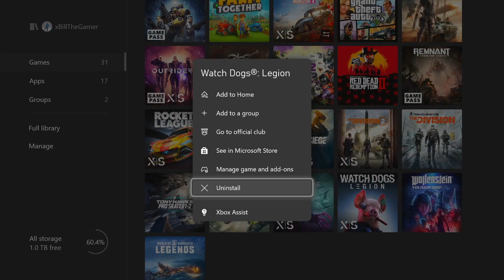Watch Dogs Legion ANGRY RANT! | Online and Update 4.5 is a COMPLETE SHAMBLES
In this video we are taking a look at update 4.5 for Watch Dogs Legion which finally includes cross gen play. After all this time and the previous updates they've done, it didn't matter at all. I'll let you see what happens in the video, I hope you enjoy it.